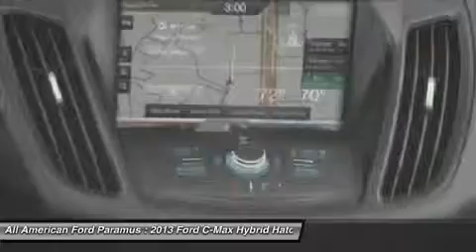2013 FORD C-MAX HYBRID Paramus, NJ 13P517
2013 FORD C-MAX HYBRID Paramus, NJ
Stock# 13P517
allamericanford.net/

375 Rt. 17 South